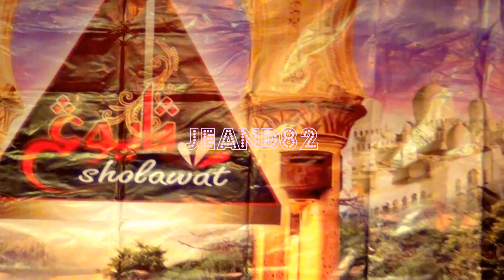CERAMAH AGAMA USTADZ A.H.N ROFIQ #3 PAYUNG SHOLAWAT HONGKONG(JEAND82)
CAFE DANCE FOTRESHILL HONGKONG 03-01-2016